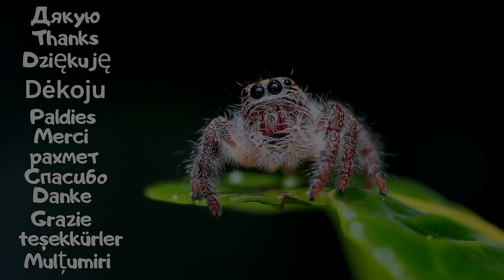Unusual durable sole for indoor shoes / DIY / Use of packing tape.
I sew home men's shoes from gins.
I use plastic packing tape for a strong sole.
I made the pattern myself and you can handle it *)